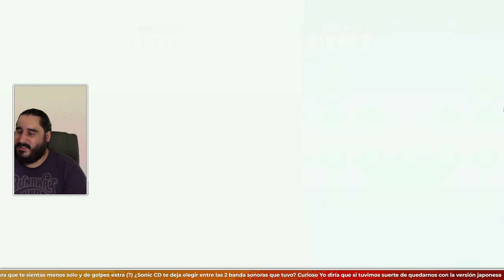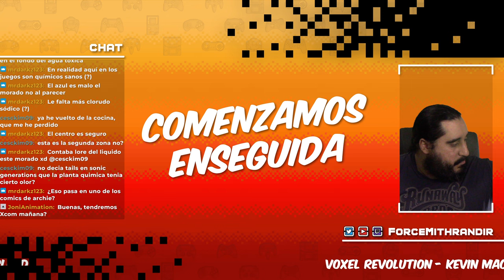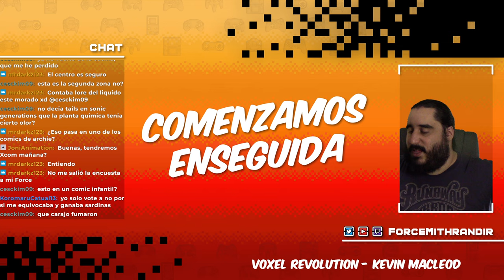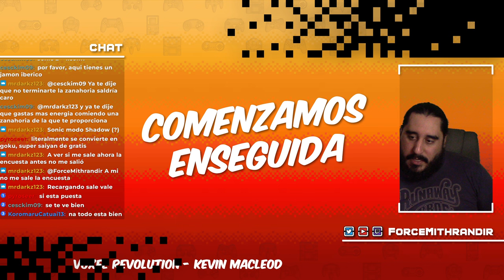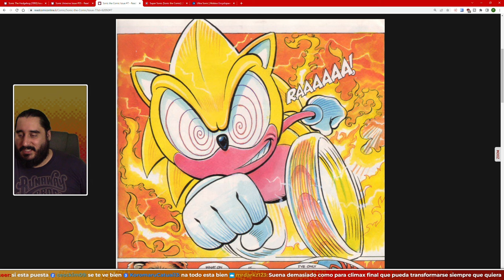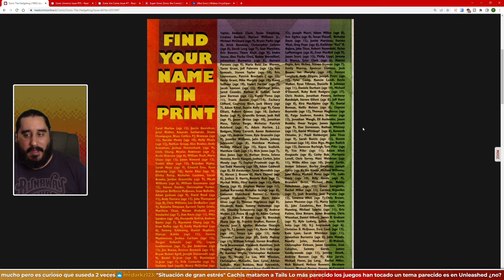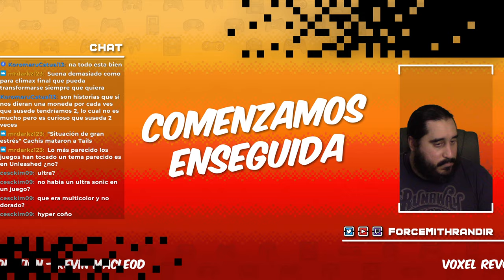CLARAMENTE TAILS JUEGA EN NUESTRA CONTRA | SONIC ORIGINS | Parte 4 - Sonic The Hedgehog 2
ENLACES SOCIALES